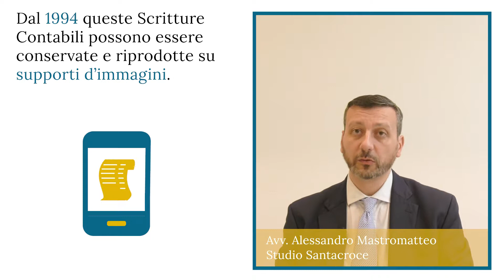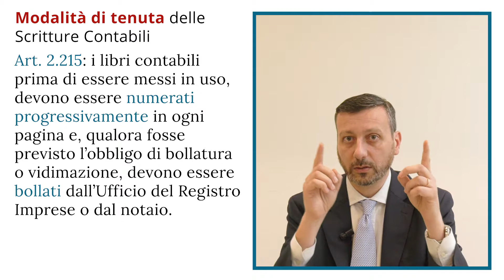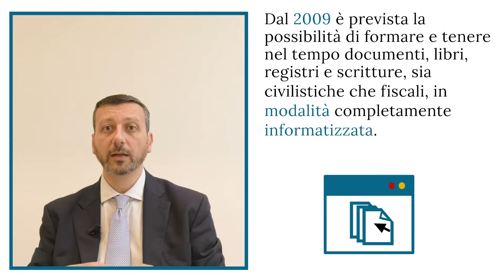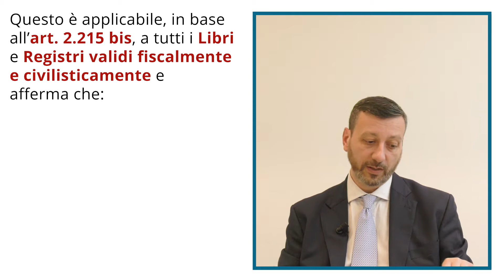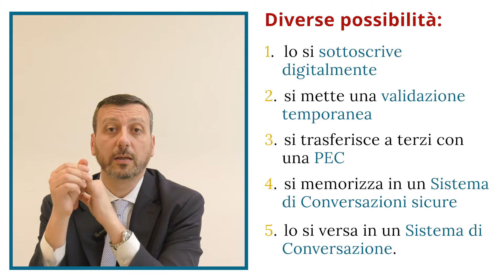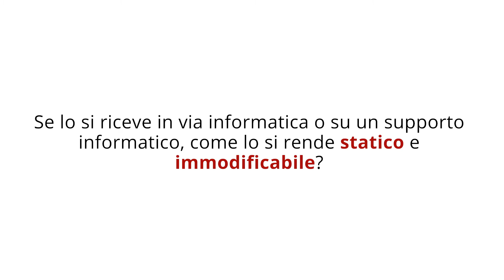Conservazione e libri digitali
Conservazione e libri digitali in pillole.
Argomento? Tutto quello che devi sapere su come conservarli.